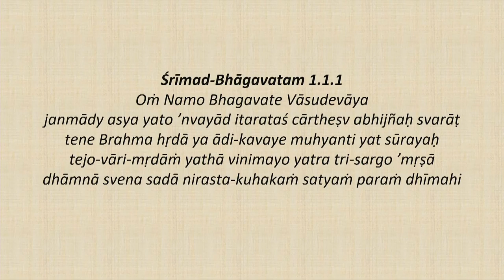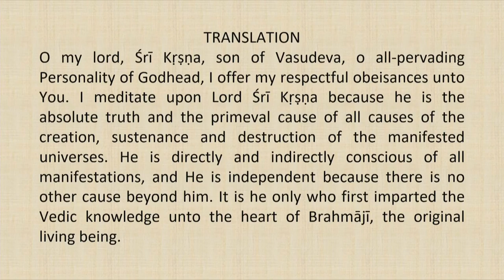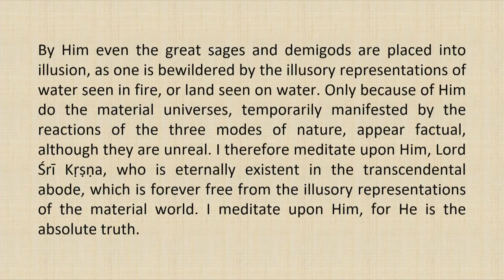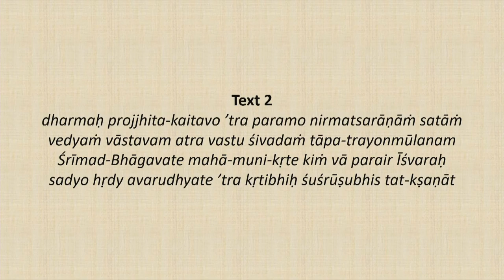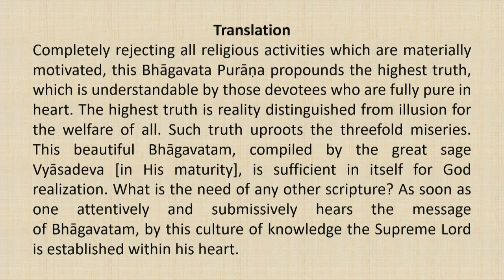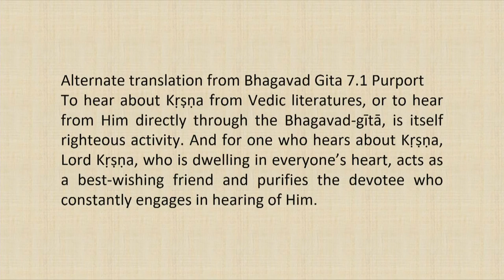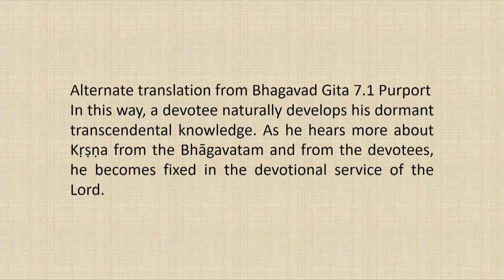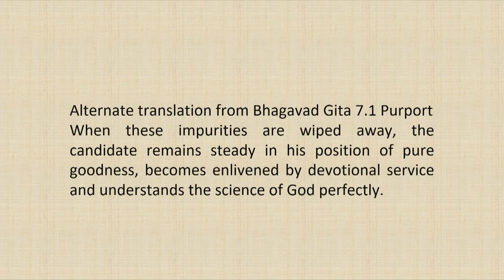Srimad Bhagvatam Class by HH Harivilas Maharaj After Mangal Arati 2020 09 14